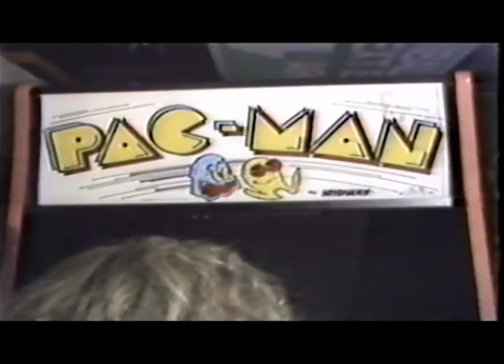ONE LIFE REMAINING - SHORT DOCUMENTARY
A short documentary I made on video-games and the safety of them in today's society.